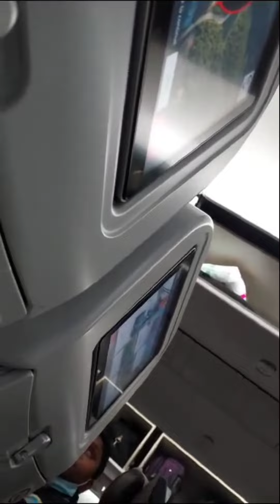বিমানে ছফর করলে | আল্লাহর কুদরৎ বোঝা যায়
delowarhussainnxd1420
আমার এই চ্যানেল ইসলামী ভিডিও
ইসলামী সওয়াল জওয়াব
এবং ইসলামের বিরুদ্ধে যারা কটুক্তি করে তাদের বিরুদ্ধে ভিডিও বানানো হবে
ইসলামিক ভাবে কিভাবে চলাফেরা করা লাগে খাওয়া-দাওয়া করা লাগে এগুলা নিয়া ভিডিও বানান কি হবে
ইসলামের সংসার কিভাবে চলবে ভিডিও হবে
কিভাবে নিজের এলাকা চলবে না চলবে এগুলার ইসলামিক ভাবে জানার মন্ত ভিডিও করা হবে ইসলামী রাজনীতি ও অর্থনীতি সবকিছু ভিডিও করা হবে
ইসলামের সমাজনীতি নিয়া ভিডিও করা হবে

ছোট ছোট বাচ্চা কিভাবে ইসলামী ভাবে শিক্ষা দেবোনা দেওয়ান এবারে মেয়ে ভিডিও করা হবে

আমার জীবনে যা কিছু কাজগুলো করতে আছি এটা ইতিহাস হিসাবে ধইরা ভিডিও রাখবো

বালা খানা পিনা যদি বানানো হয় এগুলোর ভিডিও করি
হক হালাল খানা খাওয়ার জন্য উৎসাহ দেওয়ার জন্য ভিডিও করি
মা বাবার আদর সোনিয়া ভিডিও করা হয়
ছেলে-মেয়ের হক এবং মা বাবার কর্তব্য
কিভাবে ছেলে মেয়ের হক আদায় করতে হবে
এই নিয়া ভিডিও বানানো হয়
ছেলে মেয়ের হক আদায় না করলে কিয়ামতের দিন জওয়াব দেওয়া লাগবে
মুসলমান হিসাবে সবাইকে জানায় দেওয়া দরকার
জানার কোনও কমতি নাই জানি বেশি কিন্তু মানি হোম
এভাবে চললে আল্লাহর কাছে আমরা পছন্দনীয় হতে পারব না
কিভাবে চললে নবীর বন্ধু হতে পারবেন এই নিয়া ভিডিও করা হবে